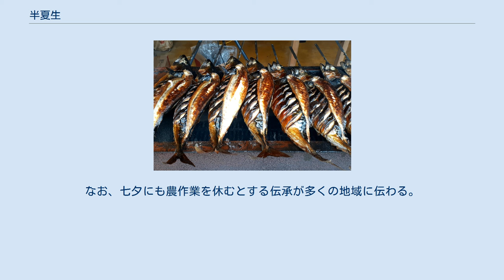半夏生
ハンゲショウの葉が部分的に白くなった様子（2012年7月1日） 半夏生（はんげしょう）は雑節の1つで、半夏（烏柄杓）という薬草が生える頃。
一説に、ハンゲショウ（カタシログサ）という草の葉が名前の通り半分白くなって化粧しているようになる頃とも。
様々な地方名があり、ハゲ、ハンデ、ハゲン、ハゲッショウなどと呼ばれる。
 七十二候の1つ「半夏生」（はんげしょうず）から作られた暦日で、かつては夏至から数えて11日目としていたが、現在では天球上の黄経100度の点を太陽が通過する日となっている。
毎年7月2日頃にあたる。
 この頃に降る雨を「半夏雨」（はんげあめ）と言い、大雨になることが多い。
地域によっては「半夏水」（はんげみず）とも言う。
 福井県大野市で食される半夏生さば 農家にとっては大事な節目の日で、この日までに「畑仕事を終える」「水稲の田植えを終える」目安で、この日から5日間は休みとする地方もある。
この日は天から毒気が降ると言われ、井戸に蓋をして毒気を防いだり、この日に採った野菜は食べてはいけないとされたりした。
なお、七夕にも農作業を休むとする伝承が多くの地域に伝わる。
 各年の日付は以下のとおり。